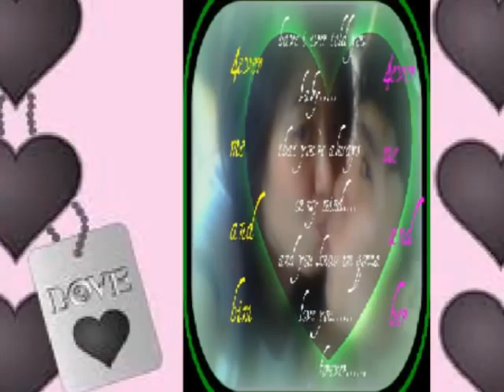MUVEE-Khulene.wmv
nice 1